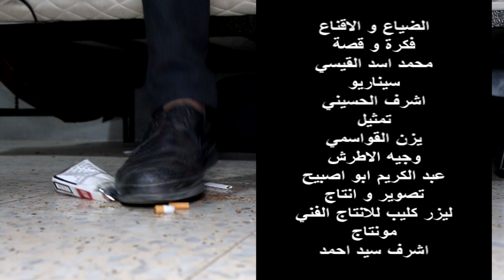مؤثر جدااااااا الفيلم الهادف ... الضياع و الاقناع ... العصاه ما بتربي الابناء خذوهم بالتفاهم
الفيلم الهادف : كن_ولا_تكن ... مابين الضياع و الاقناع
فكرة و قصة : محمد اسد القيسي
سيناريو : اشرف الحسيني
تمثيل : يزن القواسمي . وجيه الاطرش . عبد الكريم ابو اصبيح
تصوير و انتاج : ليزر كليب للانتاج الفني
مونتاج و اخراج : اشرف سيد احمد